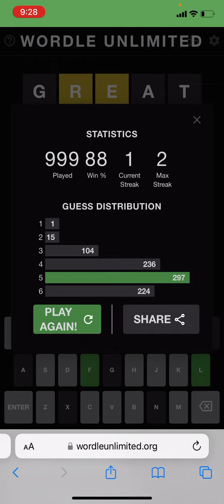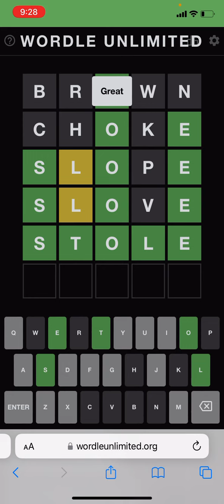1000th wordle unlimited on my phone